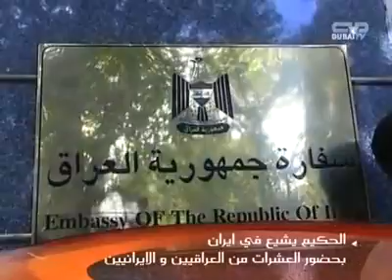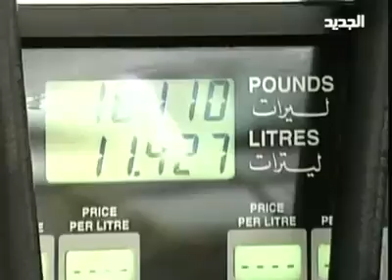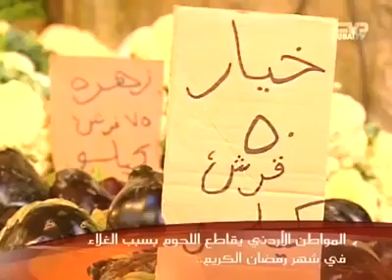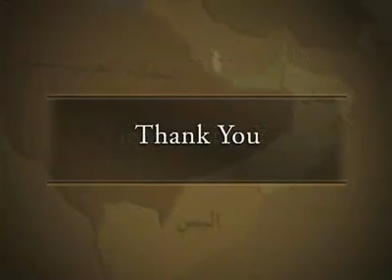Mosaic News - 8/27/09: World News From The Middle East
"Iranians mourn Iraqi Shiite leader," Dubai TV, UAE
"Jerusalem is not part of a settlement freeze," Al Arabiya TV, UAE
"Ramadan in Gaza," Al-Alam TV, Iran
"Pakistan says no more Taliban in Swat," Press TV, Iran
"Houthi leader killed in Yemen," Al Arabiya TV, UAE
"Lebanese blame government for high gasoline prices," New TV, Lebanon
"Red meat a luxury item in Jordan," Dubai TV, UAE